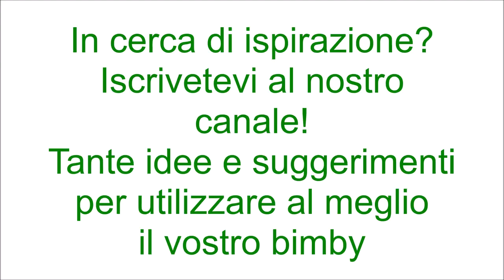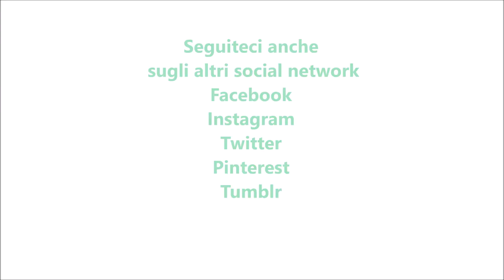Pan brioche alle patate per bimby TM6 TM5 TM31 TM21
Ingredienti per l'impasto:
500g di farina di tipo "00"
450g di patate lesse (fredde)
220g di latte
35g di olio e.v.o.
40g di zucchero
20g di sale
10g di lievito di birra fresco
1 uovo più 1 tuorlo

Ingredienti per il ripieno:
200g di scamorza
200g di prosciutto cotto
pomodori secchi q.b.